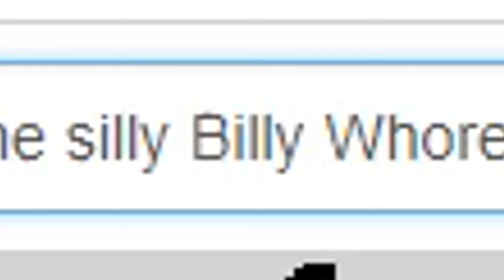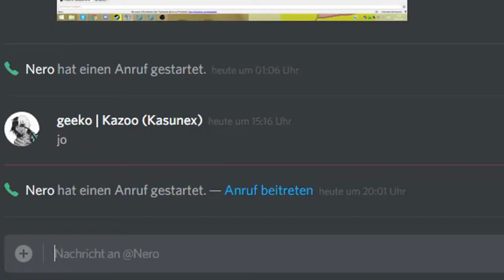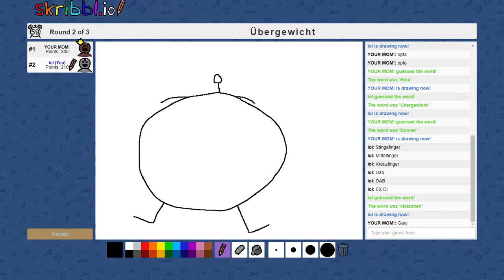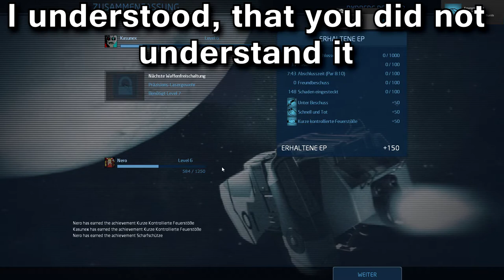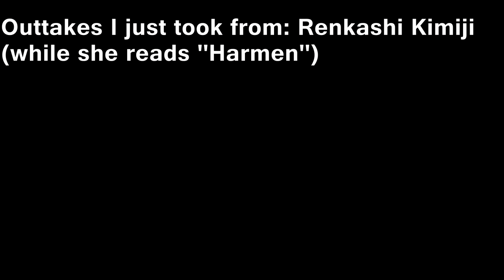SCRAPPED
A collection of videos I couldn't do much with in one slightly bigger video.